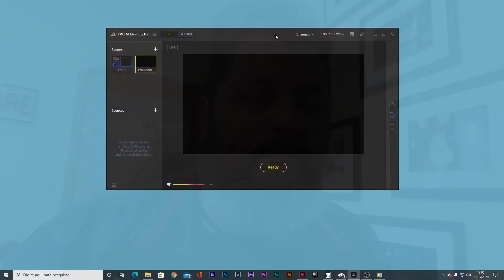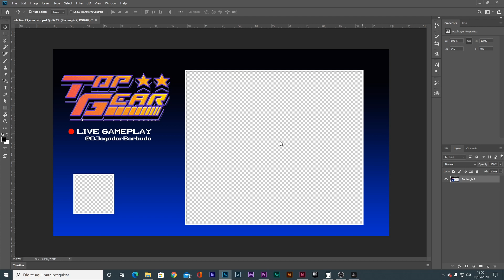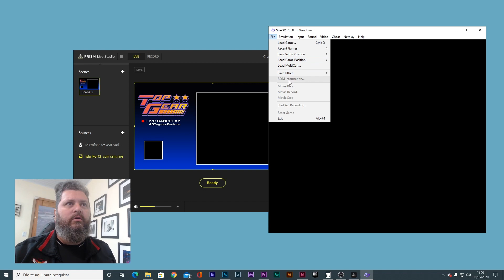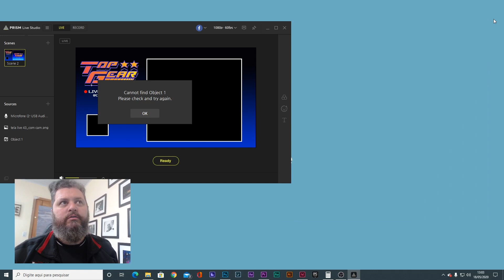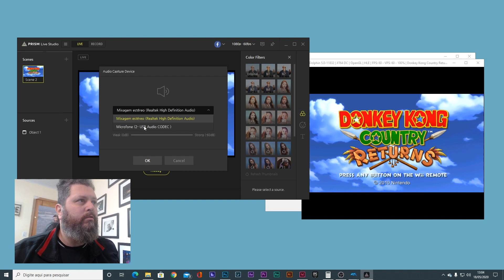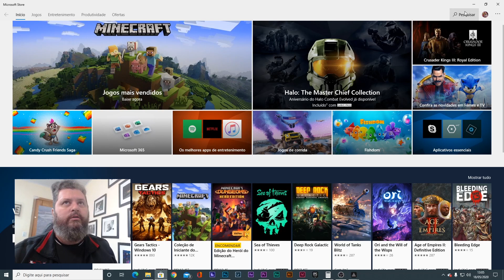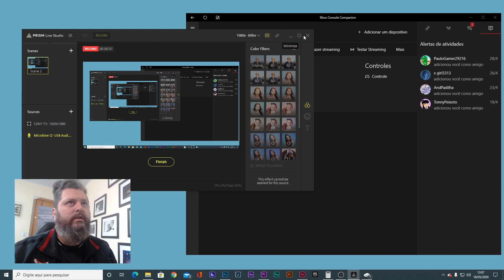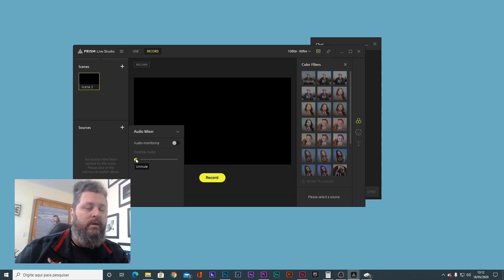Como fazer uma Live de Jogo usando Prism ou OBS.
Neste video, ensino como fazer uma live de jogos, desde o emulador até o próprio console, onde podemos usar uma placa de captura ou como eu mostro no video, fazendo um acesso remoto, neste caso o Xbox One.

Quer ajudar de outra forma que não seja seu curtir ou sua inscrição?